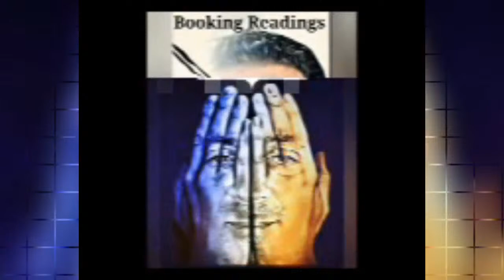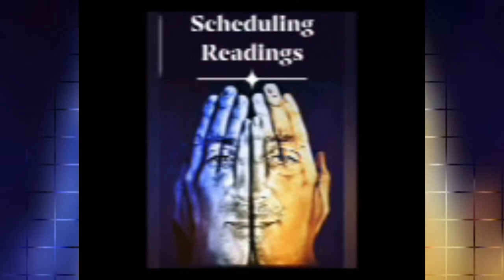Vision Quest with Chris George - Season 1, Episode 5 "Witchcraft"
Vision Quest with Chris George - Season 1, Episode 5 "Witchcraft" with special guest, the amazing Kelly Spangler. Vision Quest, Crossing The Threshold Of Reality Together. Hosted by Psychic Medium Chris George and Dawn Diggity. Vision Quest airs live on the Strong Island Television Network from Paradise Studios NY